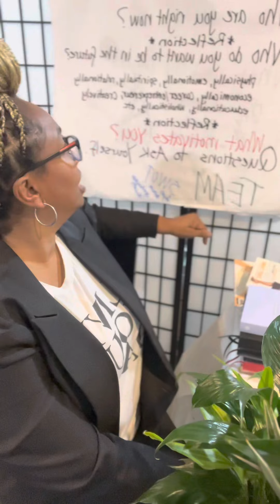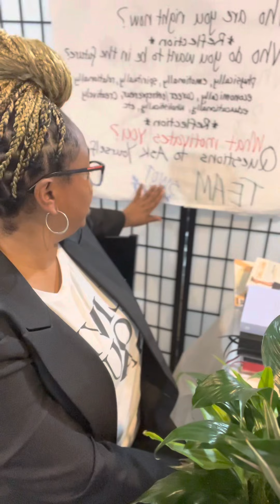Vision Board Goals Questions to Ask Yourself Mona Thompson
Maybe you’ve asked yourself where do I begin in creating the life I want vision board. This is a resource of questions to get you started. Don’t overwhelm yourself by trying to answer them all. You have time. Answer a few at a time and listen to the questions as often as you want. The most important thing to do is start writing out the vision of your life.